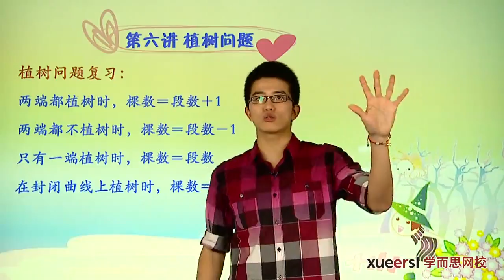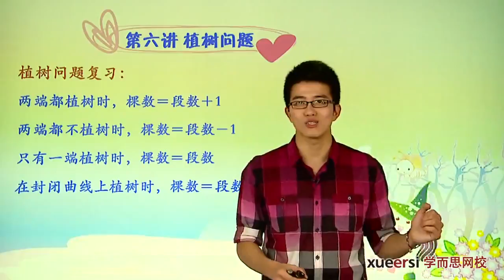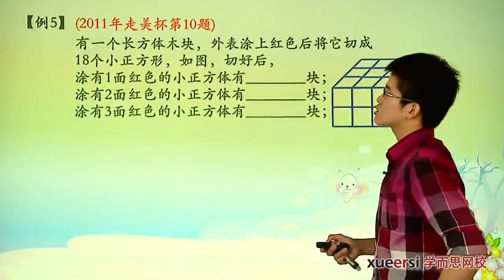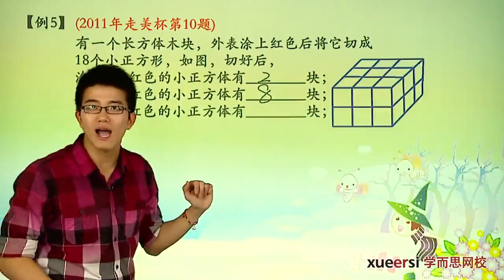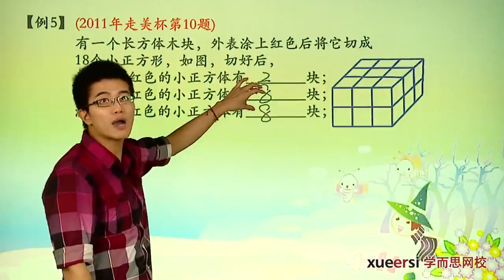学而思 三年级 期末复习例5